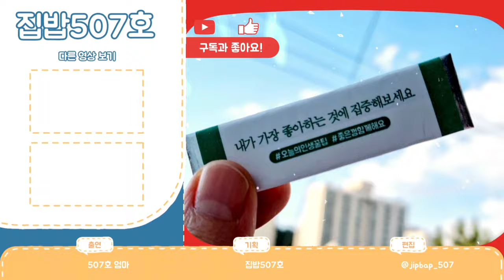[어남선생-기본초장]💥이제 만들어 먹기로..안사요💸안사!!초고추장 정착!!Sweet and sour red pepper paste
🍀어남선생류수영님 레시피🍀

설탕3T,식초3T,고추장크게2T,액젓(까나리,멸치가능)1t,부순참깨.

💢비율 잘 지켜서 한통 만들어 놓았습니다.^^;;
(맛술 또는 제로사이다 2T넣었더니 소스로 찍어먹기 좋더라고요~~^^;;😋)

☆부침개,순대,(개인적으로)도시락용 김에 초장찍어 먹는거 좋아하는 1人입니다~^^

☆무침,생선요리,비빔에 활용 만점입니다~^^

☆골뱅이 무침 만들어 보고싶습니다~